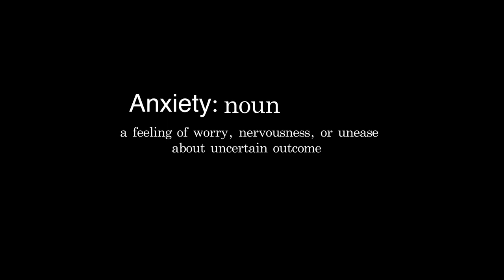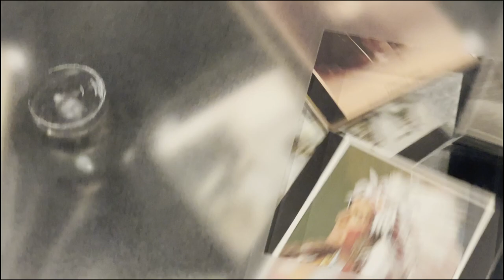Presidential Address | PASA Pilgrad 2023 Promo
Promo video made by our president Elijah Quineri! :)
Pilgrad will be held on Saturday, April 22nd 2023 from 11:00AM - 2:00PM.
The location will be held in the MPR 1001 AB!